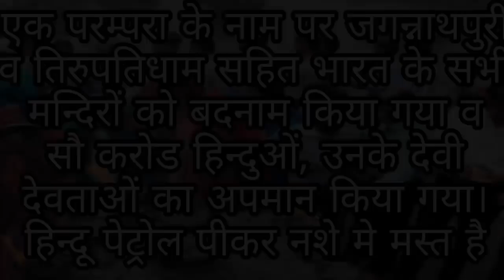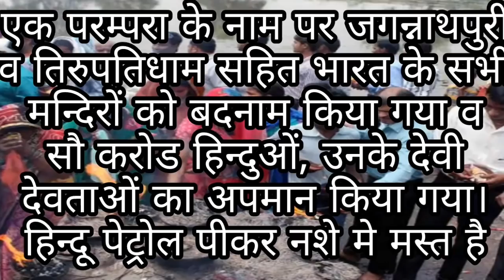सौ करोड हिन्दुओं की भावनाएं आहत करने वाला वीडियो। Deleted Video From Zee News.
हिन्दुओं की भावनाएं आहत करने से आज कोई नही डरता। लाइव सौ करोड हिन्दुओं की भावनाओं को तार तार कर दिया गया और जी न्यूज का एंकर बैठा देखता रह गया। पर्सनल अटैक हुए, मन्दिरों, देवी देवताओं, आस्था, श्रद्धा सबको जला डाला एक मौलवी ने ऊपर से बदतमीजी की हर हद पार कर दी लेकिन किसी ने चूं तक नही किया।

इसको फैलाने के बजाए इसको यूट्यूब चैनल पर ही नही डाला गया, जबकि सेक्युलर हिन्दुओं को यह वीडियो दिखाना तो बेहद जरूरी था, लेकिन ऐसा नही किया गया।
हमने आपसे वादा किया था इसलिए हम यह वीडियो बना ही लाए हैं।
पेट्रोल के नशे मे धुत हर सेक्युलर हिन्दू तक पहुंचाएं।

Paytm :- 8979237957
UPI, BHIM, PHONE PE, TEZ, MOBIKWIK:- 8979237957